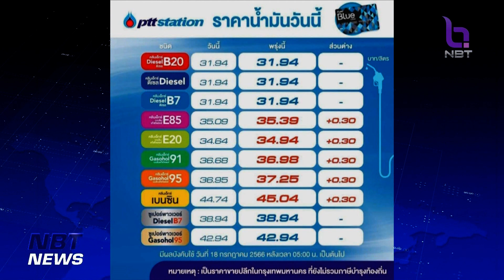พรุ่งนี้น้ำมันกลุ่มเบนซินขึ้นราคาอีก 30 สตางค์/ลิตร ข่าวดึก วันที่ 17 กรกฎาคม 2566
'ราคาน้ำมันพรุ่งนี้' วันที่ 18 ก.ค. 66 อัปเดต ราคาน้ำมัน ล่าสุด บริษัท ปตท. นํ้ามันและการค้าปลีก จำกัด (มหาชน) หรือ OR และ บริษัท บางจาก คอร์ปอเรชั่น จำกัด ประกาศ "ราคาน้ำมันล่าสุด" ปรับขึ้นราคาน้ำมันในกลุ่มเบนซิน 30 สตางค์/ลิตร